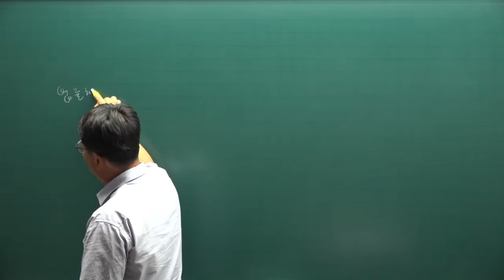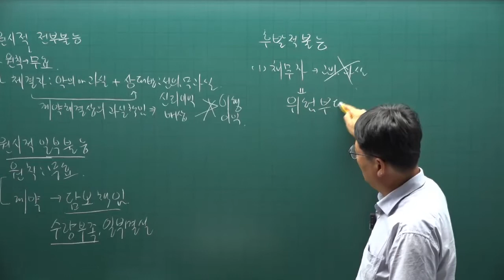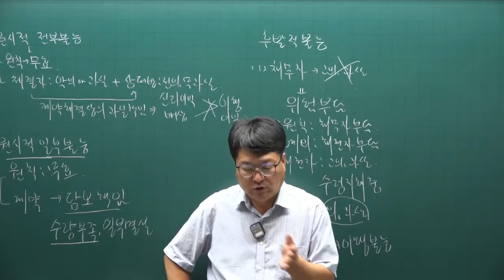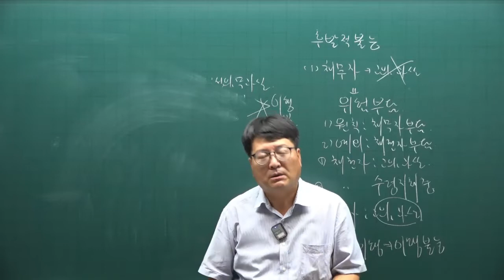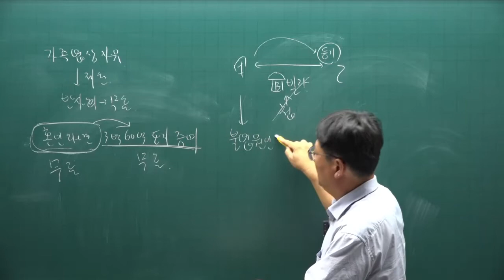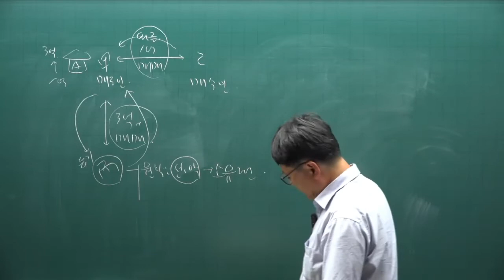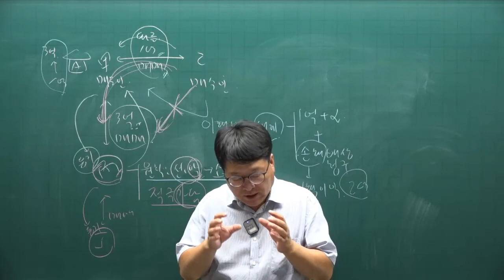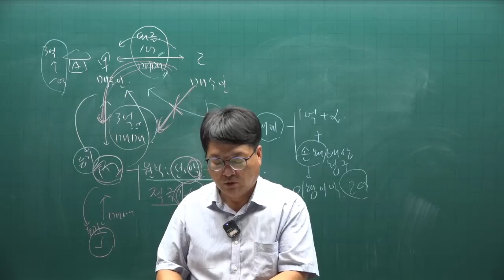[공인중개사 무료인강 공전무] 2022년 공인중개사 시험 1차과목 민법 핵심이론 제2강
강의제목 : 법률행위의 목적
제2강 핵심요약집 247p-  법률행위의 목적(내용)

2022년 공인중개사시험대비 부동산민법에 관한 핵심이론강의입니다.